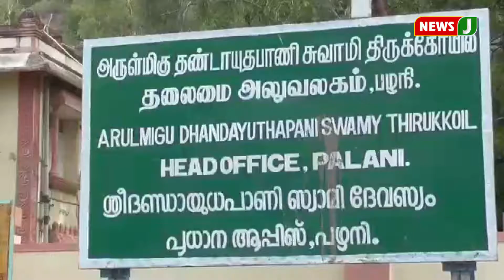ஹெச்.ராஜாவுக்கு எதிராக பழனி கோவில் ஊழியர்கள் ஆர்ப்பாட்டம்